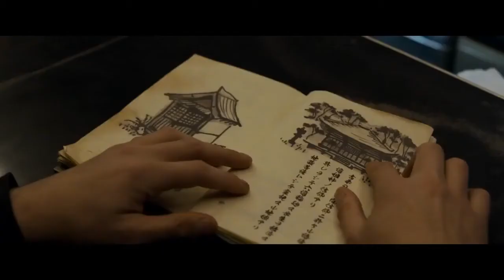TEMPLE Official Trailer 2017 Horror Movie HD